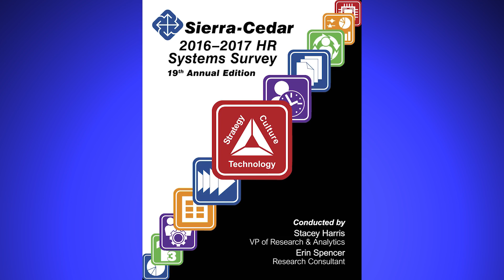More from Best Survey About HR Tech, Watch Stacey Harris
For 20 years, Sierra-Cedar has done the most authoritative survey about HR Technology. Get more from author Stacey Harris on BYOD, the Middle-Market and your competitors.